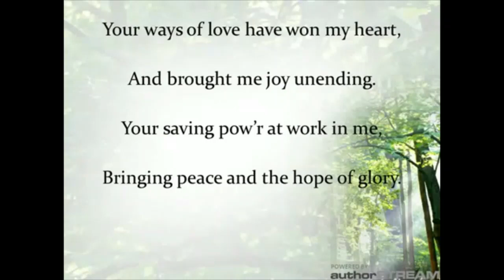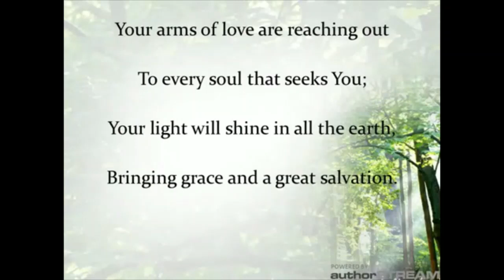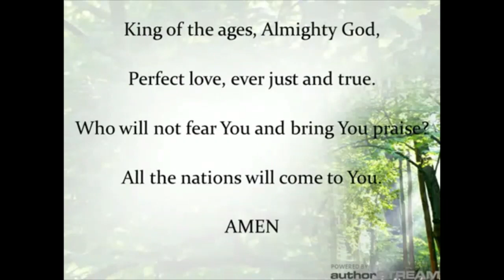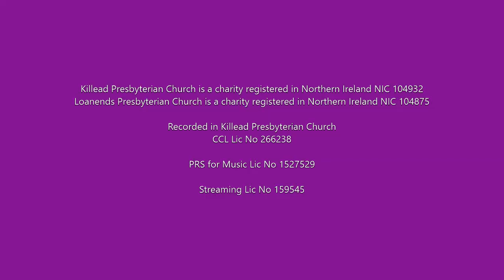K&L 10 January 21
Morning Worship for Sunday 10th January 2021 from Killead & Loanends Presbyterian Churches